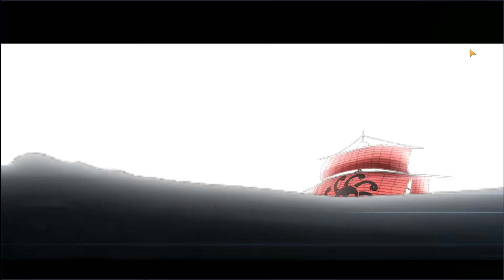HUYỀN THOẠI HẢI TẶC - KHI GẤU BUILD ANH BÁO HỒNG "LUCCI" BAO CHIẾN VÀ CÁI KẾT BẤT NGỜ KHI TEST DAME.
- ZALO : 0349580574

- 2 KÊNH KHÁC CỦA GẤU : @GauNhoFlex @GauXaydangocrong

- TÓP TÓP : @gauxaydant

KÊNH ​GẤU NHÂN PHẨM,CHUYỂN VỀ NỘI DUNG GAME ONE PIECE HTDC( HẢI TẶC ĐẠI CHIẾN ) HTHT ( HUYỀN THOẠI HẢI TẶC )
TÊN GAME TRÊN IOS : BÁ VƯƠNG ĐẠI CHIẾN
TÊN GAME TRÊN ANROID : HUYỀN THOẠI HẢI TẶC